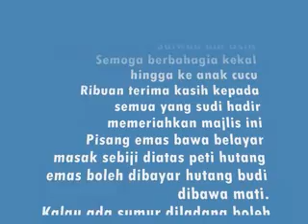Anggapan mu Ziana Zain - majlis kahwin kg Pimping Membakut Sabah - 23 Dis 2018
Majlis kahwin Izzatie and Safwan-23 Dis 2018 Kg Pimping Membakut Sabah E Malaysia
by Ghani Hassan